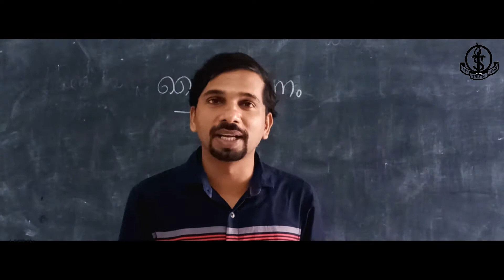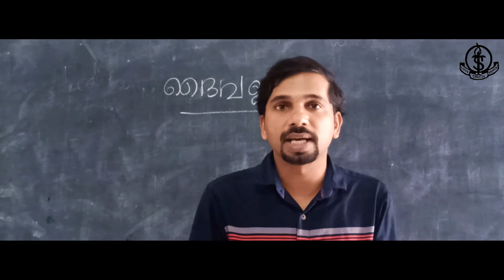INTRODUCTION CLASS | STD : VIII | STALIN A C | JNANADEEPAM CATECHETICAL CENTRE | MARARIKULAM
Njanadeepam Catechism classes of STD VIII will be available on this YouTube channel.
Stalin sir will take the classes..